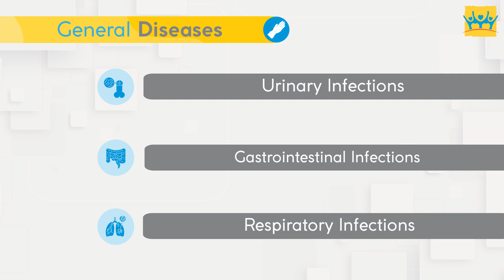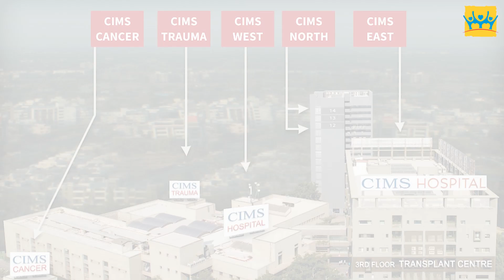Infectious Disease l CIMS Hospital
Timely Diagnosis and treatment can go a long way in recovery from Infectious Disease. And learn the importance of vaccination and more from our expert   Dr. Surabhi Madan, Infectious Disease Specialist.
CIMS Hospital, Ahmedabad.